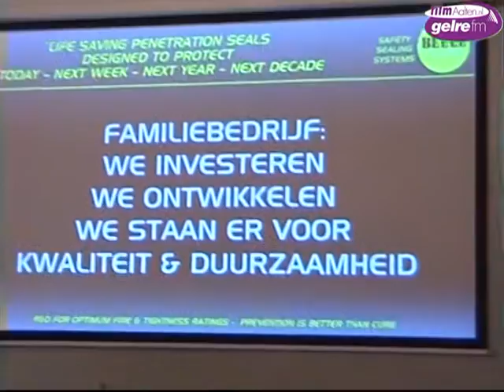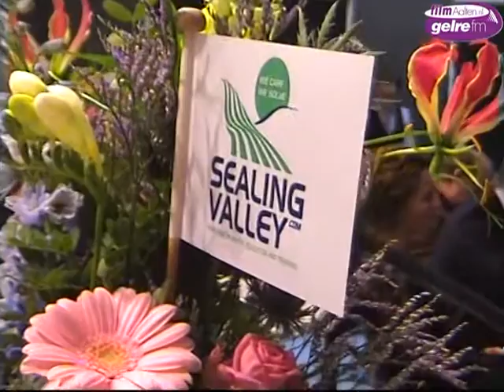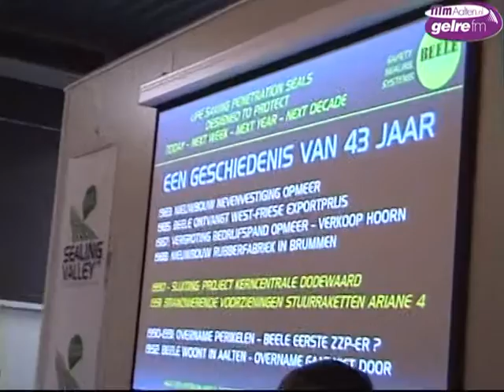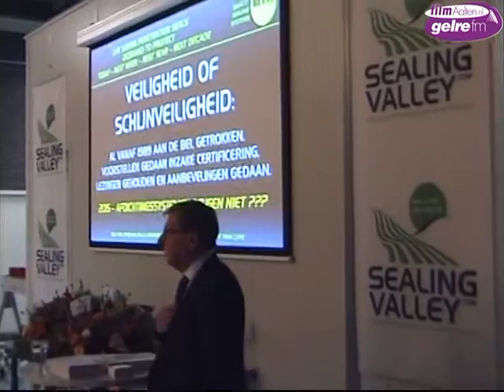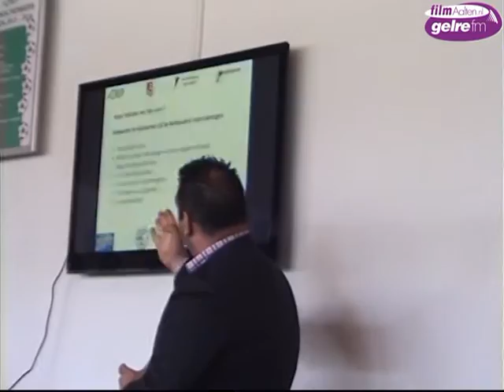Werkbezoek Clemens Cornielje in Aalten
Aalten - De Commissaris van de Koning Clemens Cornielje bracht op donderdag
7 april een werkbezoek aan de Gemeente Aalten. Voordat hij een speciale raadsvergadering bijwoonde, bezocht hij het bedrijf Beele Engineering aan de Vierde Broekdijk en Sportpark Zuid aan de Bocholtsestraatweg in Aalten.
Beele Engineering kan niet verder uitbreiden op de huidige locatie aan de Vierde Broekdijk. De gemeente Aalten heeft in september 2015 overeenstemming bereikt met Beele Engineering over de herontwikkeling van de bedrijfslocatie Industriestraat. Beele Engineering wil hier haar huidige bedrijfsactiviteiten uitbreiden met een campus op het gebied van brand- en vluchtveiligheid en bescherming tegen water, gas, corrossie en andere calamiteiten. Naar verwachting start de bouw van de eerste fase in augustus 2016. Het project vergt een investering van 20 miljoen euro. Op donderdagmiddag liet de Commissaris van de Koning zich uitgebreid informeren door Hans Beele, de president-directeur van het bedrijf. Vrijwel alle raadsleden, burgemeester Bert Berghoef en de wethouders Ted Kok, Henk Rijks en Henk Wiltink waren hierbij aanwezig. De Commissaris van de Koning was zeer geïnteresseerd in de plannen van het nieuwe productiebedrijf en het internationaal kenniscentrum. Beele-Engineering is wereldwijd actief in de bouw, scheepsbouw, offshore installaties, energie en infrastructuur. Na de powerpoint-presentatie onthulden Hans Beele en burgemeester Bert Berghoef drie fotopanelen van de toekomstige nieuwbouw. Deze geven een goed beeld hoe de nieuwe bedrijfslocatie er uit komt te zien. Vervolgens werd een kort bedrijfsbezoek gebracht en kon het gezelschap met eigen ogen zien hoe Beele-Engineering gespecialiseerd is in het ontwikkelen van de nieuwste technologieën op het gebied van beschermende materialen en systemen. Hierna bracht men een bezoek aan Sportpark Zuid aan de Bocholtsestraatweg. In de kantine werd Clemens Cornielje en het overige gezelschap gastvrij ontvangen door de voorzitter van AD'69 Raymond Smit. Verschillende sportverenigingen zijn op Sportpark Zuid betrokken bij een haalbaarheidsonderzoek om dit complex voor meerdere sporten geschikt te maken. Raymond Smit: "aan alleen een voetbalaccomodatie heeft men in de toekomst niet voldoende. Het is eigenlijk te gek wanneer men voor het schaatsen naar de andere kant van Aalten moet rijden. Het is handig voor de Volleybalvereniging om straks het kantoor van onze voetbalvereniging gezamenlijk te gebruiken. Dit levert allemaal voordeel op. Aan de besturen van verschillende sportverenigingen zijn een basisvariant en een plusvariant voorgelegd om het sportcomplex voor meerdere sporten geschikt te maken. Gekozen is voor de plusvariant, alle wensen komen daarin het best tot hun recht. In 2015 werden op Sportpark Zuid al beachvolleybalvelden aangelegd. In de plus-variant komen er ook een of twee korfbalvelden bij. Daarnaast zijn er plannen voor de realisatie van een ijsbaan met een lengte van 400 meter. Burgemeester Berghoef vindt dit een schitterend idee: "wellicht kan er dan in Aalten als het vriest als eerste gemeente in Nederland op natuurijs worden geschaatst". In de toelichting werd Clemens Cornielje wel duidelijk gemaakt dat bij de verdere uitwerking nog gesproken moet worden over de jaarlijkse vaste lasten (exploitatie) en hoeveel subisidies er van partijen nodig zijn. Op Sportpark Zuid deed de Commissaris van de Koning hierover geen toezeggingen. Wel toonde hij veel interesse voor de ambitieuze plannen van de sportverenigingen.